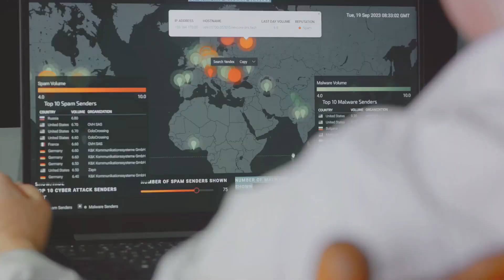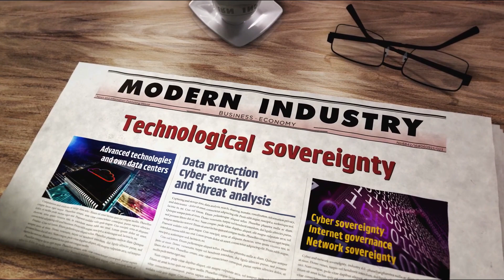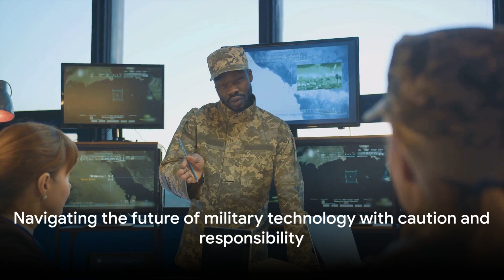NO WAY...The Future of Warfare: Unveiling RECENT Military Tech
In this video, we delve into the cutting-edge world of military technology, exploring the latest advancements and their potential implications. Stay informed with the most recent news and developments in the defense sector. From drones to cybersecurity, we cover it all.

OUTLINE:
00:00:00 The Evolution of Military Technology
00:02:03 The Case of Aviation Technology Export to Russia
00:03:42 The Future of Military Technology

1. The videos have no negative impact on the original works.
3. The videos are transformative in nature.
4. We use only the audio component and tiny pieces of video footage, only if it's necessary.
5. If you want to get credits, please comment under the video and give us 48 hours.